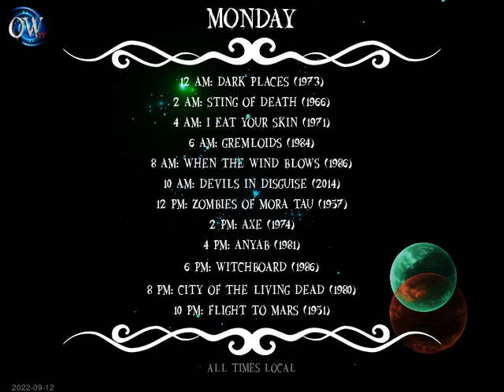Today's Schedule: 2022-09-11